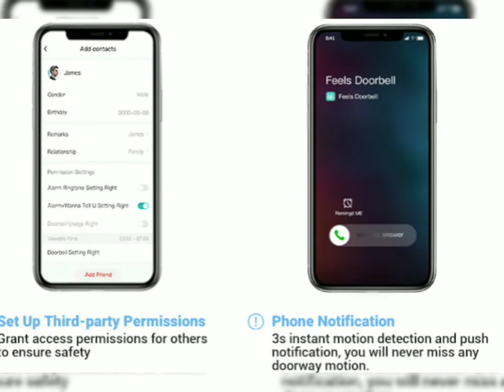Feels: The Smart Doorbell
Feels:Most User Friendly 365Days Security Doorbell

Two-Way Speak|Motion alerts|TWS Speaker|Weatherproof|Free cloud|SD storage|One-year battery life.

Feels is the most affordable and easiest to install smart video doorbell, allows you to monitor who comes to your front door, screen and communicate with visitors in real-time. You can answer the door even when you're not home.

The unique pull ring design adds an elegant touch to the doorbell. An advanced 2 megapixel high-definition smart camera with intelligent dynamic capture and IR night vision is equipped. It also comes with an indigenously developed TWS speaker, which can be used as a Bluetooth speaker individually and for two-way conversations with the doorbell. Feels provides 24/7 professional, reliable and convenient wireless security for your home or office.